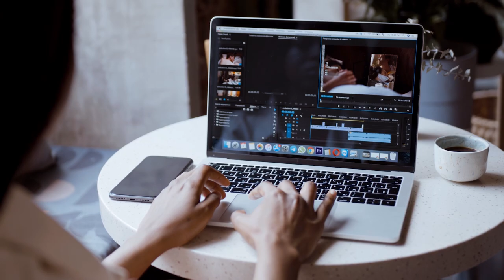Därför är Digitalidag viktig!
Futurions Vd Ann-Thérese Enarsson berättar varför Digitalidag är en viktig och kompentensutvecklande dag det här året!